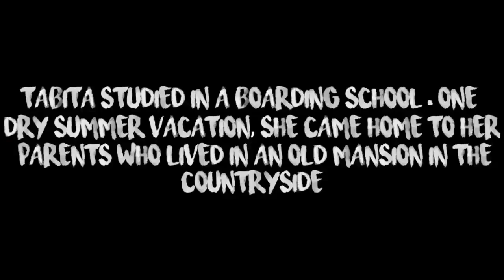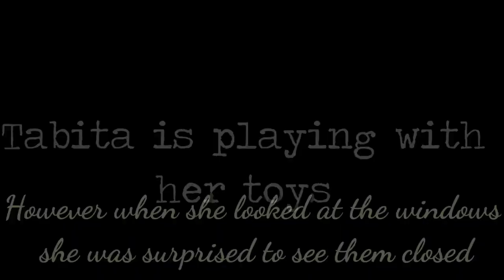Tracy the ghost child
Story of a missing child. Created by Jeevitha